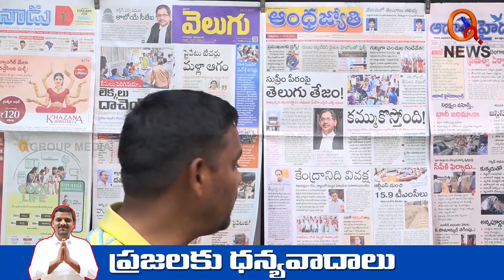రామా ఆపు నీ డ్రామా.. నోరు తెరిస్తే త్వరలో..